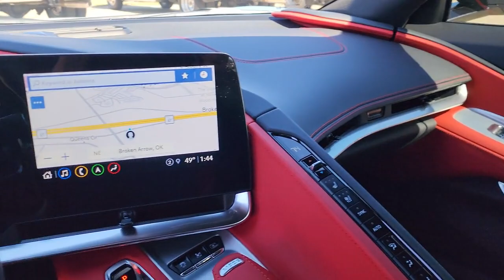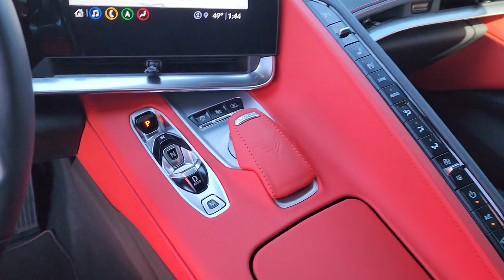2021 Chevrolet Corvette Tulsa, Broken Arrow, Owasso, Bixby, Green Country, OK X7661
Silver Flare Metallic Used 2021 Chevrolet Corvette 2LT available in Broken Arrow, Oklahoma at Ferguson Superstore. Servicing the Tulsa, Owasso, Bixby and Green Country, OK area.

Ferguson Superstore
1601 N Elm Place

***LOW MILES***, ***NO ACCIDENT HISTORY***, ***REMOTE START***, ***PUSH BUTTON START***, ***STILL UNDER FACTORY WARRANTY***, **FULLY RECONDITIONED**, ***BACK UP CAMERA***, ***CLEAN CARFAX ONE OWNER***, ***NAVIGATION***, ***HEADS-UP DISPLAY***, ***HEATED STEERING WHEEL***, ***BLUETOOTH***, ***SIDE BLIND ZONE ALERT***, ***HEATED AND COOLED SEATS***, ***BOSE SOUND SYSTEM***, ***WIFI HOTSPOT CAPABLE***, Corvette Stingray 2LT, 2D Coupe, 6.2L V8, Silver Flare Metallic, Adrenaline Red Leather, 2 Cargo Nets, Carbon Flash Metallic Painted Outside Mirrors, Carbon Flash Metallic-Painted Outside Mirrors, Driver Power Bolster Seat Adjuster, Electrical Theft Deterrent System, Electronic Limited-Slip Differential, HD Front & Rear Vision Cameras, Head-Up Display, Heated & Vented Driver & Passenger Seats, Heated Steering Wheel, Heavy-Duty Cooling System, Memory Driver & Passenger Convenience Package, Passenger Power Bolster Seat Adjuster, Performance Data & Video Recorder, Performance Exhaust w/Stainless-Steel Tips, Performance Rear Axle Ratio, Power Driver Lumbar Control Seat Adjuster, Power Passenger Lumbar Control Seat Adjuster, Power-Adjustable Outside Heated Mirrors, Preferred Equipment Group 2LT, Rear Camera Mirror, Rear Cross Traffic Alert, Rear Z51 Spoiler, Side Blind Zone Alert, Universal Home Remote, Vehicle Inclination Theft Deterrent Sensor, Vehicle Interior Movement Theft Deterrent Sensor, Wireless Charging for Devices, Z51 Performance Brakes, Z51 Performance Package, Z51 Performance Suspension. Certified. CARFAX One-Owner. Clean CARFAX. Odometer is 3889 miles below market average!Awards:* Car and Driver 10 Best * JD Power Automotive Performance, Execution and Layout (APEAL) Study, Initial Quality Study * ALG Residual ValueCar and Driver, January 2017.Chevrolet Certified Pre-Owned Vehicles are covered under the GM Certified program. GM Certified used vehicles must be 5 model years old or newer and have less than 75,000 miles. Each vehicle includes: 172 Point Inspection Vehicle History Report 12-Month/12,000-Mile Bumper to Bumper Limited Warranty 5-Year/100,000-Mile Powertrain Limited Warranty Whichever comes first based on original in-service date Courtesy Transportation for the life of the 5-Year/100,000-Mile Powertrain Limited Warranty (based on original in-service date). Trip Interruption Protection 24-hour Roadside Assistance.
SEATS  GT2 BUCKET,2LT PREFERRED EQUIPMENT GROUP  includes standard equipment,SEAT BELT COLOR  BLACK  (STD),FRONT LIFT ADJUSTABLE HEIGHT WITH MEMORY,ADRENALINE RED  NAPA LEATHER SEATING SURFACES WITH PERFORATED INSERTS,CALIPERS  BRIGHT RED-PAINTED,TRANSMISSION  8-SPEED DUAL CLUTCH  INCLUDES MANUAL AND AUTO MODES  (STD),SPOILER  REAR  Z51,AUDIO SYSTEM  CHEVROLET INFOTAINMENT 3 PREMIUM SYSTEM WITH CONNECTED NAVIGATION  8 diagonal HD color touchscreen  AM/FM stereo  Bluetooth audio streaming for 2 active devices  Apple CarPlay and Android Auto capable  enhanced voice recognition  additional memory for in-vehicle apps  cloud connected personalization for select infotainment and vehicle settings. (STD),EXHAUST  PERFORMANCE  5 hp and torque increase  aggressive exhaust sound varies with driver mode selected  with stainless-steel tips,COOLING SYSTEM  HEAVY-DUTY,Z51 PERFORMANCE PACKAGE  includes (J55) Z51 performance brakes  (FE3) Z51 performance suspension  (NPP) performance exhaust  (GM7) performance rear axle ratio  (G96) Electronic Limited Slip Differential (eLSD)  (T0A) Z51 rear spoiler  front splitter  (XFQ) 245/35ZR19 front and 305/30ZR20 rear  blackwall  high performance tires and (V08) heavy-duty cooling system,SEATS  TWO-TONE,PERFORMANCE TRACTION MANAGEMENT,SUSPENSION  Z51 PERFORMANCE WITH MAGNETIC SELECTIVE RIDE CONTROL  includes (B4Z) Performance Traction Management,DIFFERENTIAL  ELECTRONIC LIMITED-SLIP,CARBON FLASH METALLIC-PAINTED OUTSIDE MIRRORS AND SPOILER (WHEN EQUIPPED)  includes (DRG) Carbon Flash Metallic-painted outside mirrors (Also includes Carbon Flash Metallic-painted spoiler when (Z51) Z51 Performance Package is ordered.),SILVER FLARE METALLIC,MIRRORS  OUTSIDE  CARBON FLASH METALLIC-PAINTED,WHEELS  19 X 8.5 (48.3 CM X 21.6 CM) FRONT AND 20 X 11 (50.8 CM X 27.9 CM) REAR 5-OPEN-SPOKE BRIGHT SILVER-PAINTED ALUMINUM  (STD),ENGINE  6.2L V8 DI  HIGH-OUTPUT  Variable Valve Timing (VVT)  Active Fuel Management (AFM) (490 hp [365.4 kW] @ 6450 rpm  465 lb-ft of torque [627.8 N-m] @ 5150 rpm) (STD),TIRES  245/35ZR19 FRONT AND 305/30ZR20 REAR  BLACKWALL  HIGH PERFORMANCE,BRAKES  Z51 PERFORMANCE  larger brake rotors w